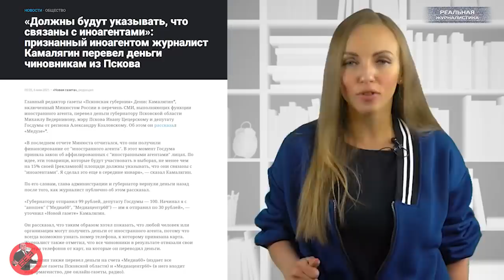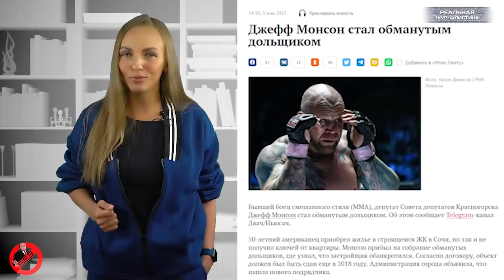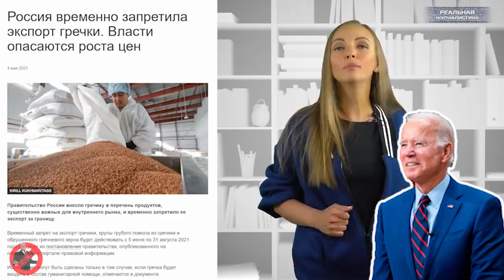Вести БЕЗ Киселева. С ДНОМ ПОБЕДЫ! ЕдРо разрешит участвовать в выборах только членам Единой России?